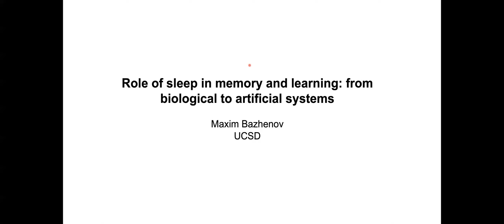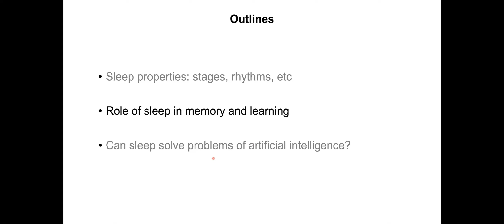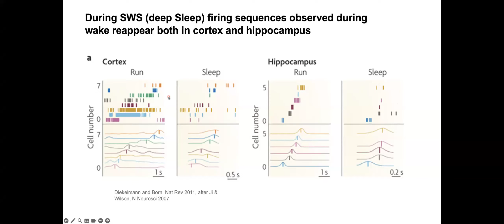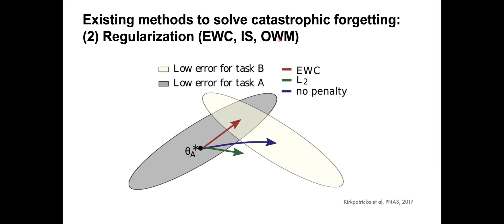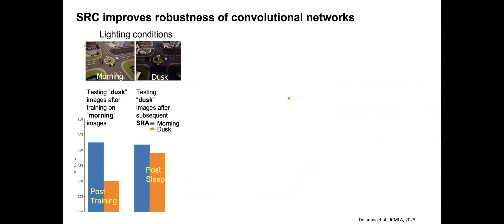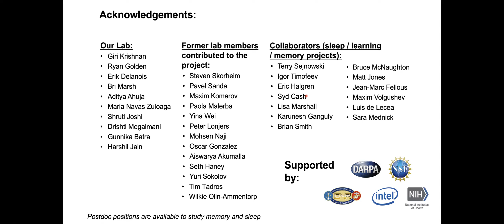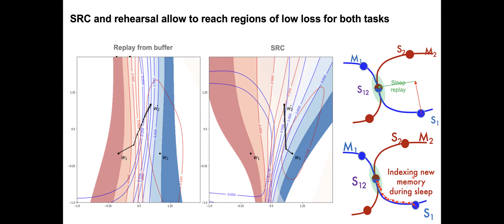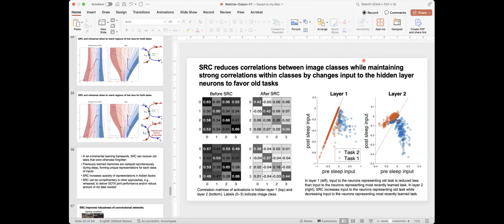VSAONLINE. SS24. Maxim Bazhenov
VSAONLINE Webinar Series. Maxim Bazhenov.